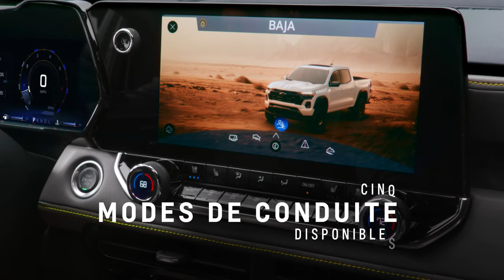Conçu pour tous les terrains | Chevrolet Canada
Le tout nouveau Colorado est conçu pour en faire plus. Avec plus de vues de caméra, plus de modes de conduite disponibles et une suspension adaptée à la conduite hors route.